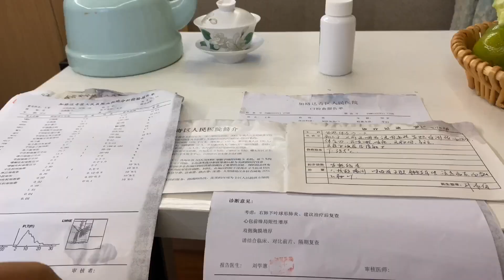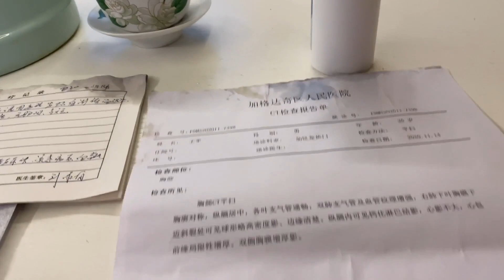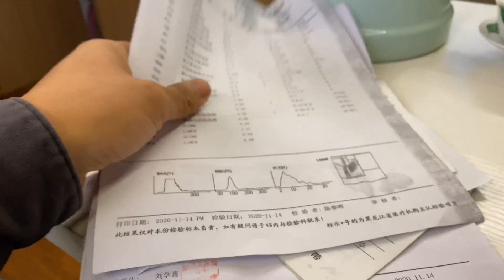清晨打开房门又是一场大雪，给小动物们准备食物，房车旅行的一天